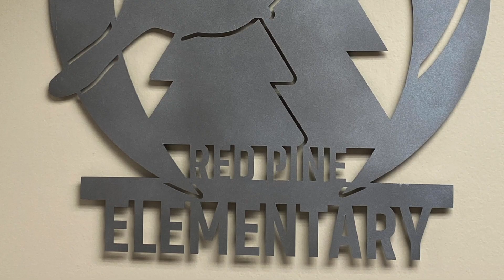KRPN 24 0603 Monday